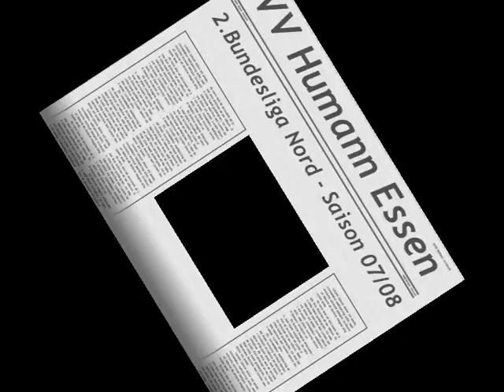humann unplugged - vvh pump up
2. Bundesliga Nord 07/08